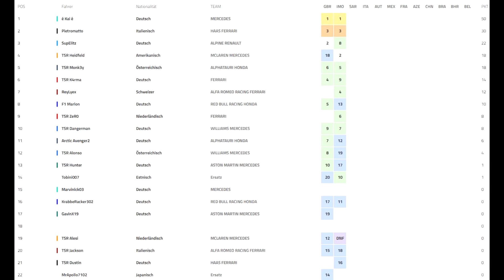F1 2021 TSR LIGARENNEN Imola #02: FRANZ TOST kriegt HASS IM MAGEN in der Emilia Romagna!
TSR Saison 19 geht weiter! Rennen [2/10] (Saison wurde verkürzt wegen F1 2022)

Ein riesiges Dankeschön geht raus an folgende Kanalmitglieder, die für kleines Geld meinen Kanal besonders unterstützen und dadurch durch ein exklusives "FeelRacing-Kanallogo" in den Kommentaren erkennbar sind:

Meine F1 Tools und Komponenten:
➡️Mein Playseat , PS Edition
➡️Mein Gameplay-Aufnahmegerät
➡️ Mein F1 2021 Controller
➡️ Meine XBox One X

Meine PC-Komponenten:
✔️ Mein Prozessor
✔️ Mein RGB Arbeitsspeicher
✔️ Meine Grafikkarte
✔️ Mein Mainboard
✔️ Meine 2TB externe Festplatte
✔️ Mein Netzteil
✔️ Mein Gehäuse
✔️ Meine Gaming Maus

👉🏻 Gamertag XBox Live: ► Arctic Avenger2

FAQ's:
✗ Fährt du mit Lenkrad oder Controller? - Ich fahre seit Juli 2020 mit Lenkrad!
✗ Welche Fahrhilfen benutzt du? - Ich fahre komplett ohne Fahrhilfen!